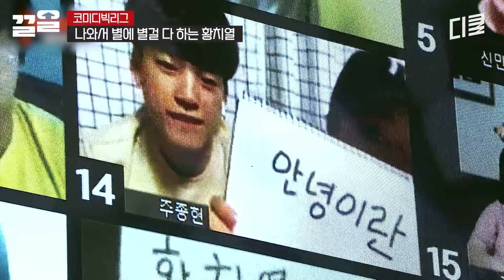아니, 나 슈퍼스타 만들어 준다며.. 양세찬이 황치열 슈스 길 걷게 하는 방법, 징~☆ | 코미디빅리그